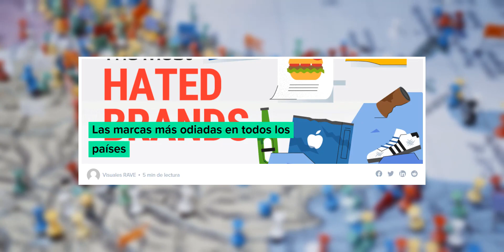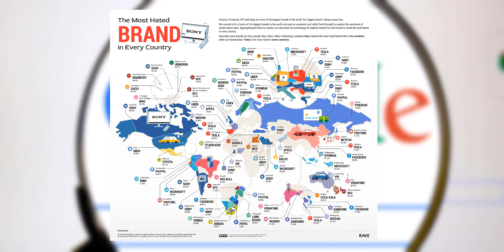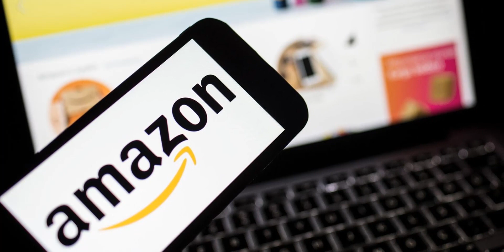LAS MARCAS MAS 0DIADAS EN CADA PAÍS.